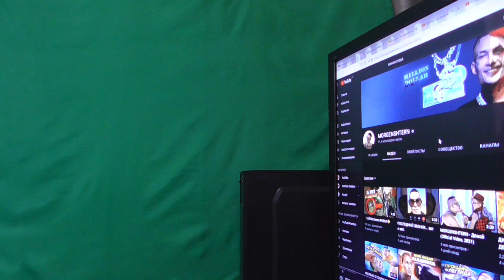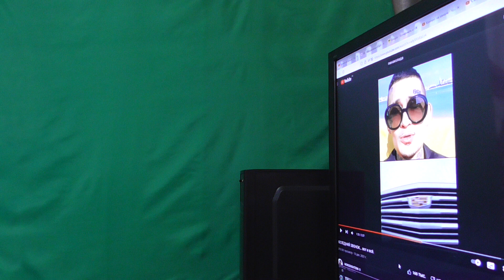MORGENSHTERN ТАЙНА Клипа PABLO Реакция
моргенштерн пабло реклама муки кайф бургер